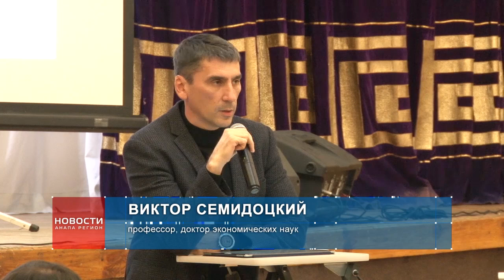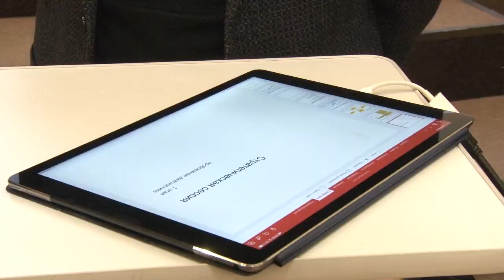Жители Анапы обсуждают стратегию развития курорта